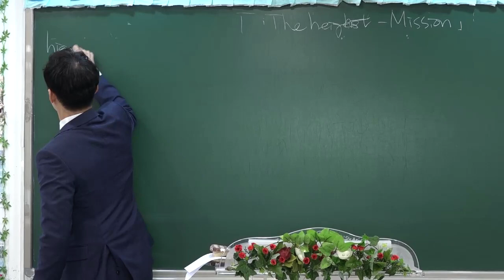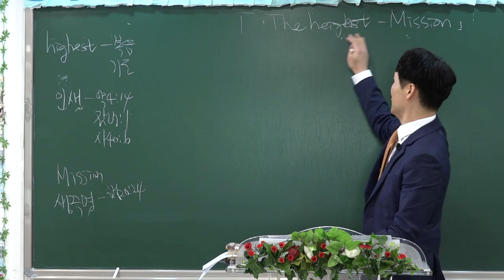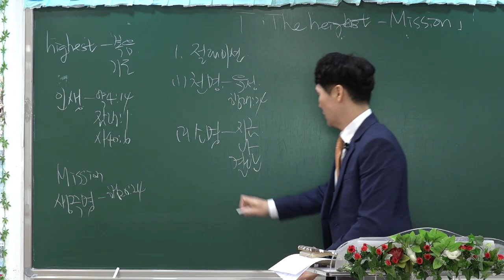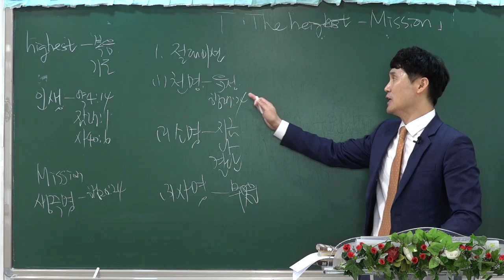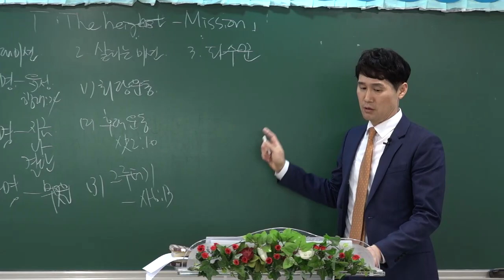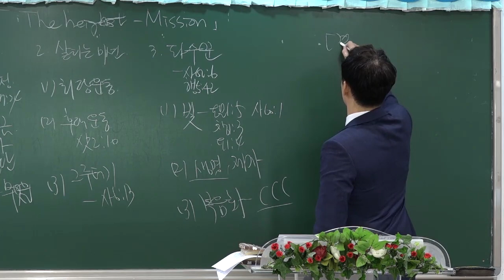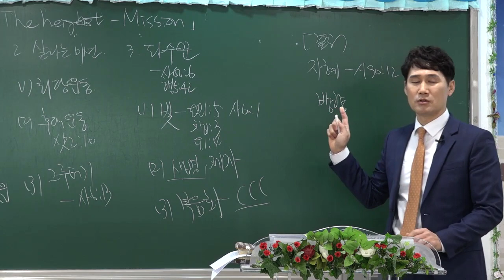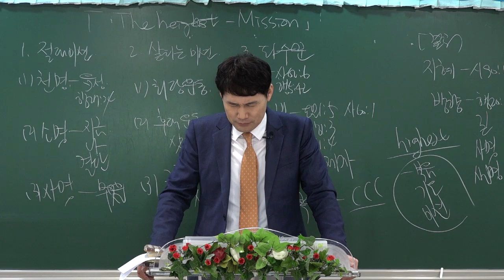[예원교회] 대만 타이페이대학 집중훈련 - 3강 The Highest - Mission _ 박순우 목사